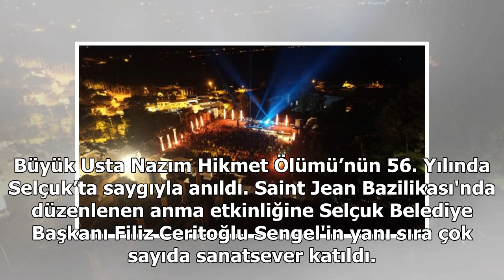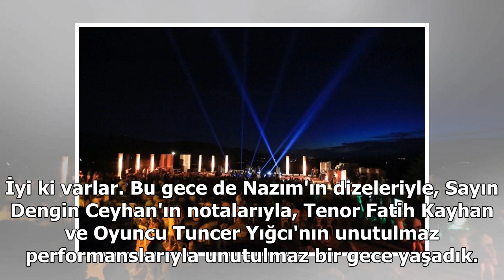Selçuk Nazım’la buluştu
Büyük Usta Nazım Hikmet Ölümü’nün 56. Yılında Selçuk’ta saygıyla anıldı. Saint Jean Bazilikası'nda düzenlenen anma etkinliğine Selçuk Belediye Başkanı Filiz Ceritoğlu Sengel'in yanı sıra çok sayıda sanatsever katıldı. Türkiye'nin önde gelen piyanistlerinden Dengin Ceyhan'ın piyano resitaline, Tenor ...